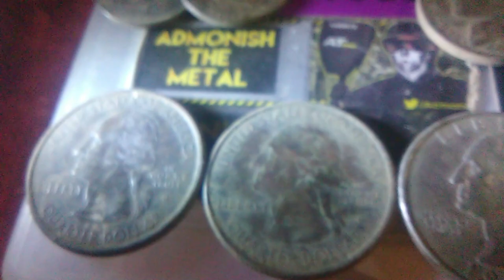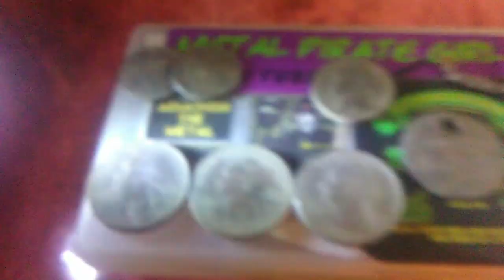Dirt Diggler In Depth How i got Started Detecting, Quick Hunt, Had to leave.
Nominations : HAha

Content:
Metal Detecting
Kayaking
Adventure Exploring
Rock Hounding
Re-purposing Junk

      KAYAK
Fund Supporters

Copyright DirtDigglerCrest.